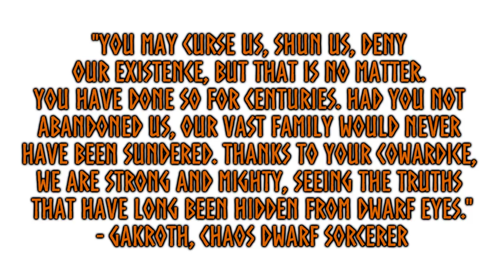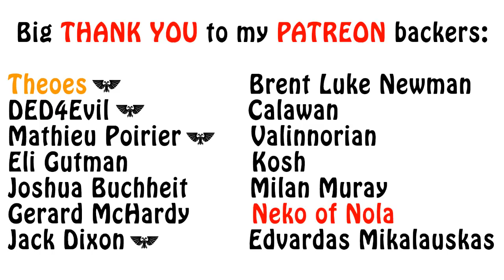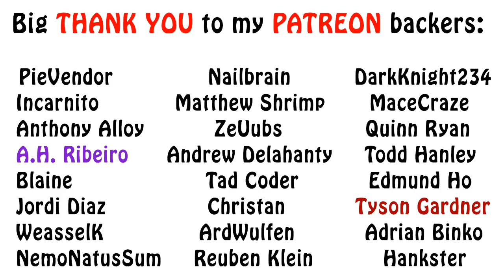Warhammer Fantasy Lore - The Chaos Dwarfs, Lords of Slavery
In this video I talk some more about the Chaos Dwarfs or Warhammer Fantasy, their society and slaves. Enjoy!!!